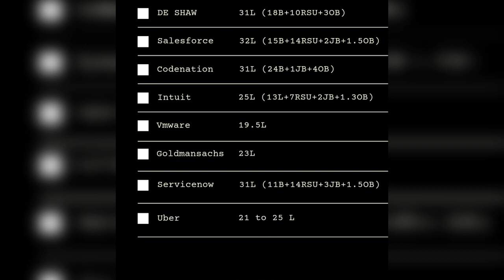What are Product Based Companies How much salary they pay | How to get placed | Company Review Tamil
What are Product Based Companies | How much they pay | how to get placed | Companies Review in Tamil

Best place to practice and learn

Free place to learn basic concepts. Top class masterclass by scalar -